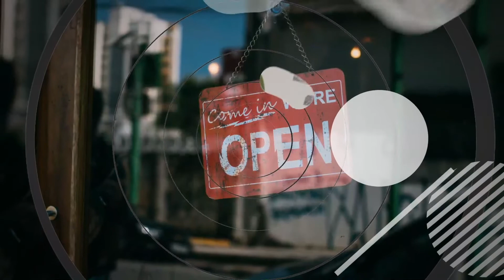¿Es este un buen momento para COMPRAR una casa? Charla con Rodolfo Trujillo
Nuevos programas todos los viernes a las 2:00PM